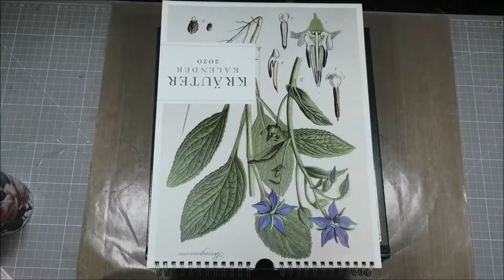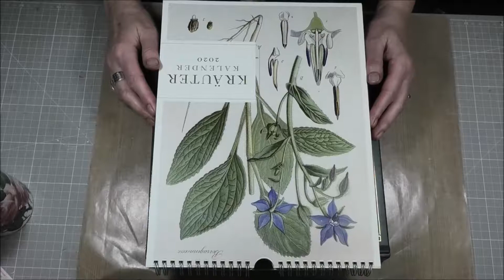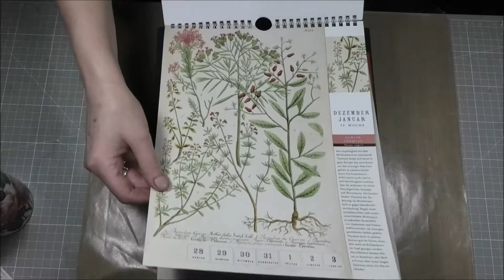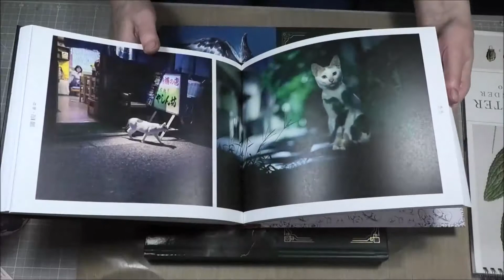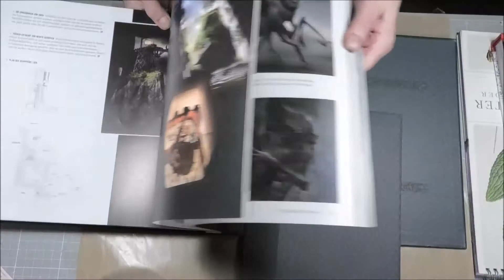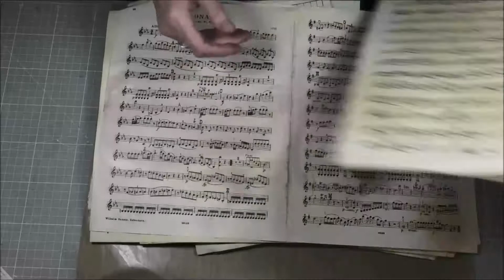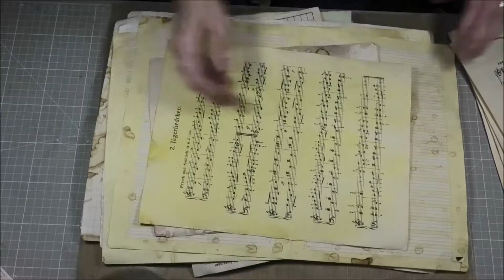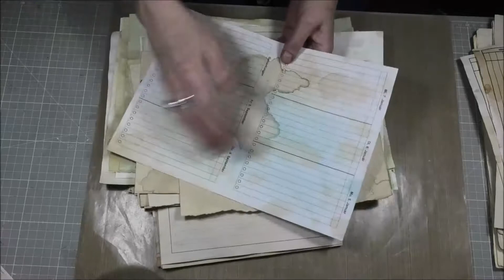neuer "Haul" & Paper Dyeing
Einige tolle neue Sachen...😊
...und heute habe ich verschiedene Papiere mit "Coffee and Glimmer Mist" gefärbt. (mir gefallen sie wirklich gut!)
(😉...unbezahlte Werbung, wieder einmal)